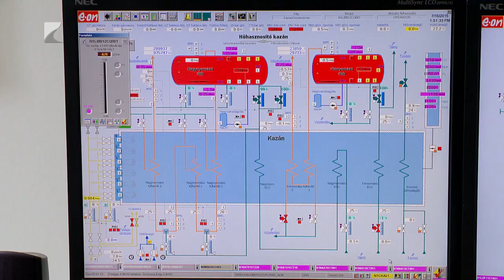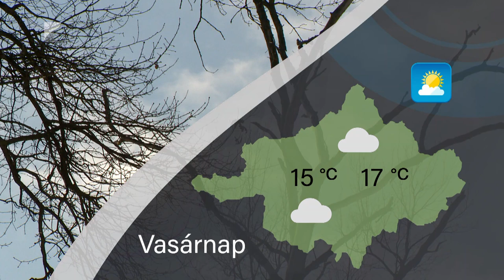Híradó 2024.10.11. - Kölcsey TV